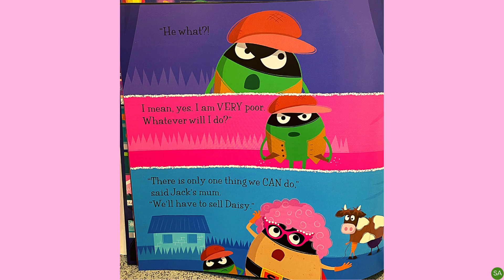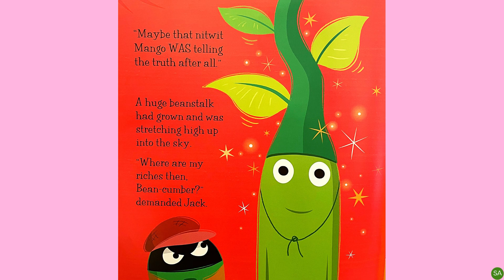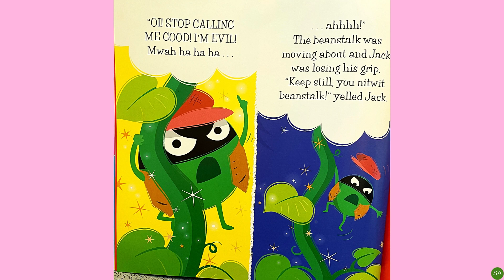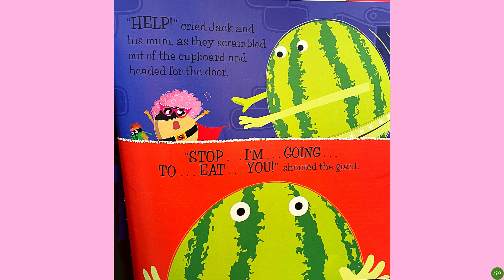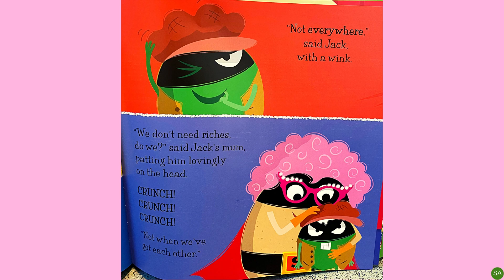SUPERTATO PRESENTS EVIL PEA AND THE BEANSTALK (Kids books read aloud by the Odd Socks Nanny family)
It's showtime in the supermarket as Supertato and the veggies put on their very own production of Jack and the Beanstalk, starring the Evil Pea as Jack and Supertato as Jack's mum!
Will Jack's beans bring him riches beyond his wildest dreams?
Will Jack and Supermum be able to escape the fearsome giant?
You'll have to read on to find out...

By Sue Hendra and Paul Linnet